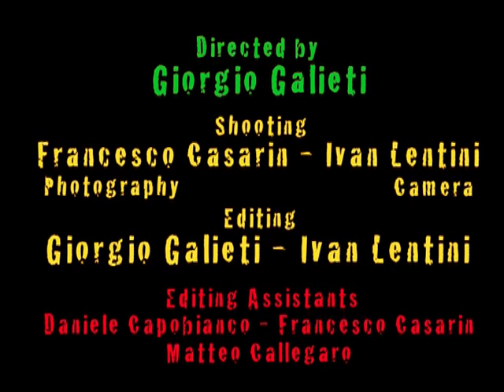Videoclip Reggae - Red Stripes - Penso sia impossibile - Eng sub.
"Penso sia impossibile" -  Videoclip ufficiale della reggae band romana Red Stripes, realizzato e prodotto da DoctorMovie, produzione audiovisiva.  Un videoclip incentrato sulla tecnica dello Spleet Screen. Red Stipes Official Video.